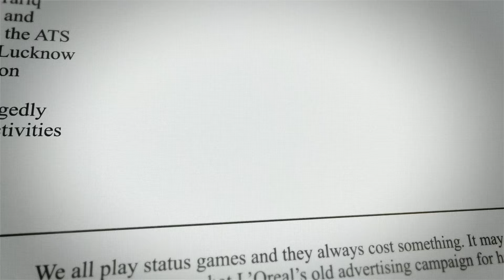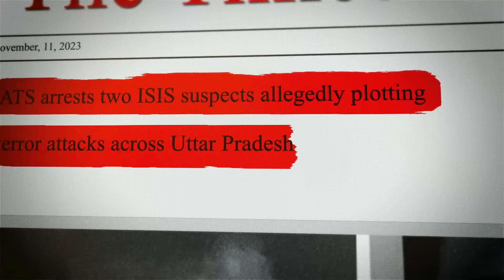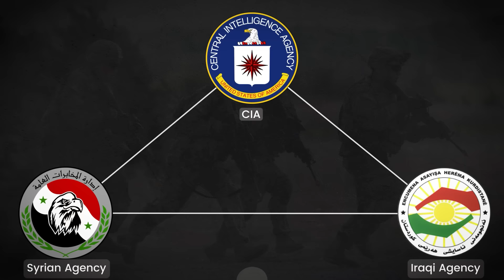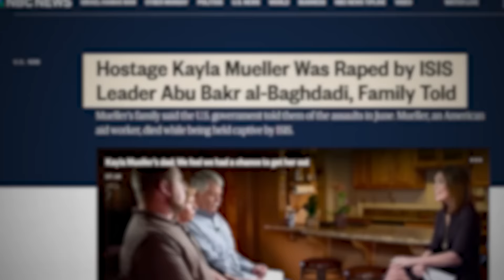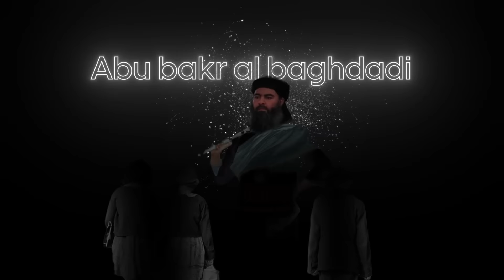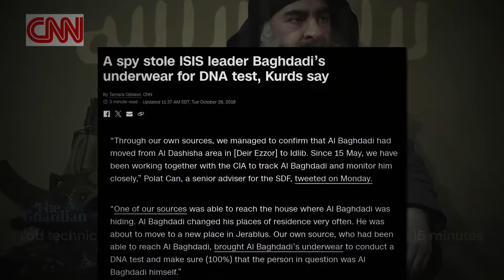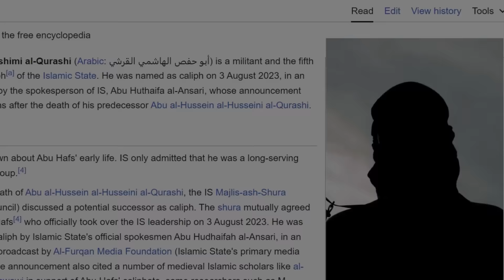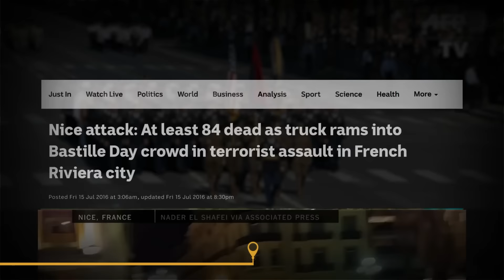What Really Happened With ISIS?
Uncover the truth about ISIS in our latest video! Explore the gripping details of the operation that led to the demise of the ISIS chief. Find out if ISIS is still active today and delve into recent attacks carried out by the notorious terrorist group. Get a comprehensive understanding of what really happened, the current status of ISIS, and the ongoing challenges in the fight against terrorism. Don't miss this eye-opening exploration of one of the most critical issues in global security.